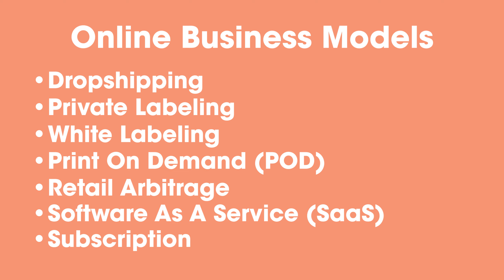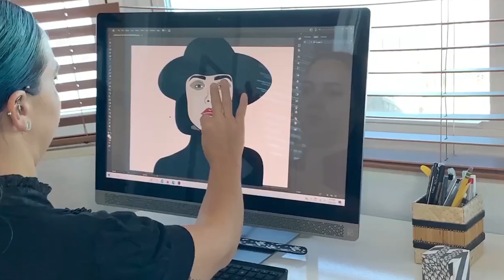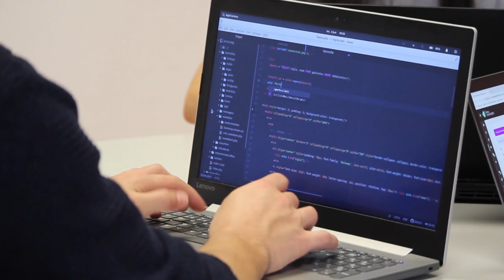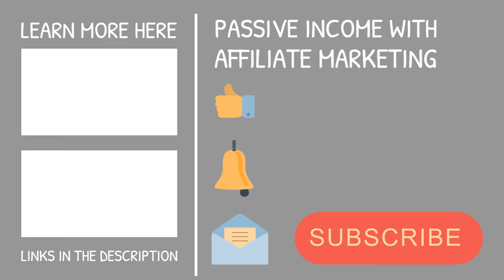How To Earn Extra Money From Home - At Home Or On Vacation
How To Earn Extra Money From Home... *** Grab my Recession-Proof Business Model HERE: ➡️

About:
This video is about How To Earn Extra Money At Home. You'd be surprised how much you can earn while sitting your butt on the couch with a laptop on your... lap. In this video, I talk about the several ways you can make money online earning extra money on top of your 9 to 5.